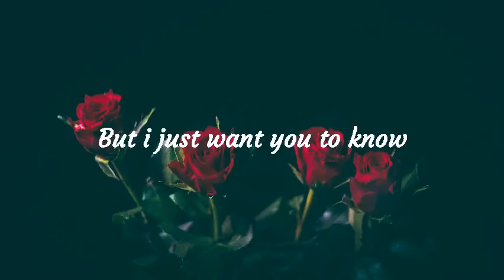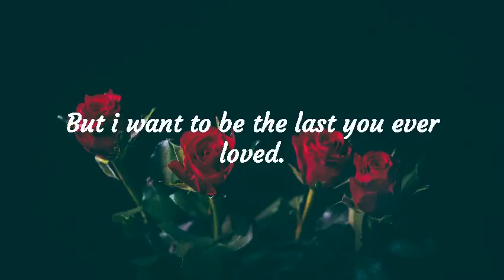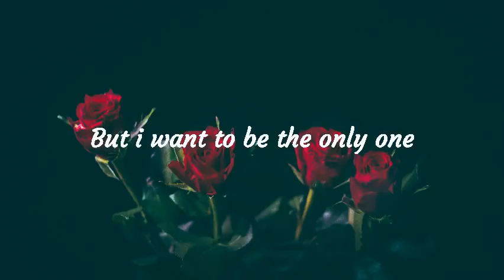For you sweet heart 😍send this to someone you Love boy friends/girl friends husband /wife Lover